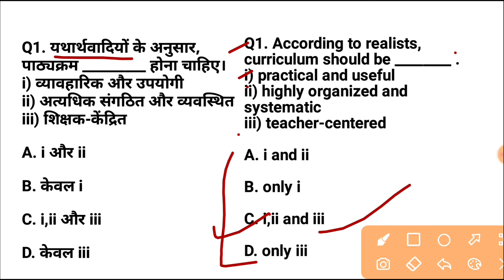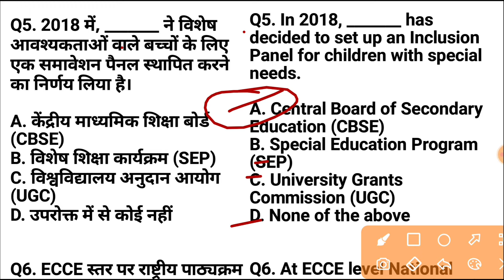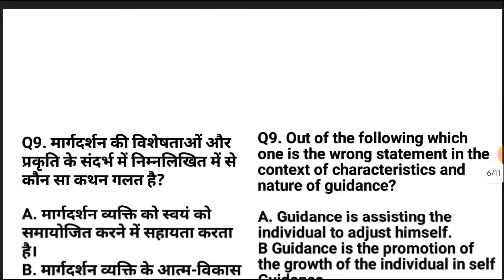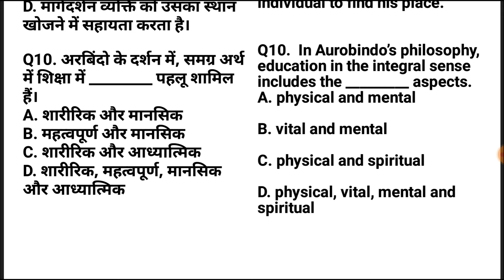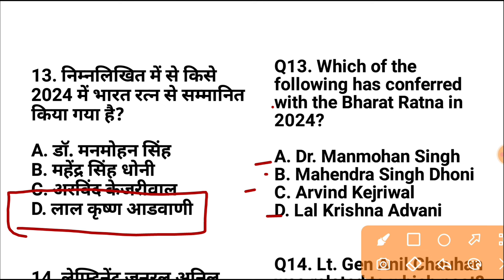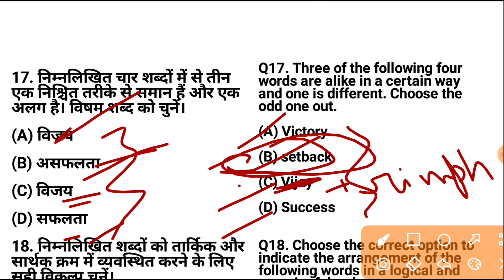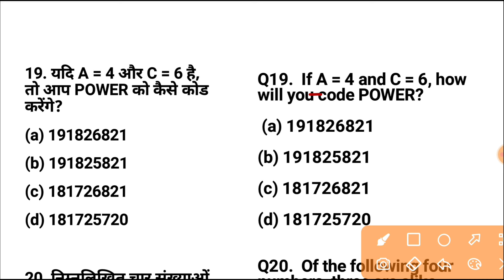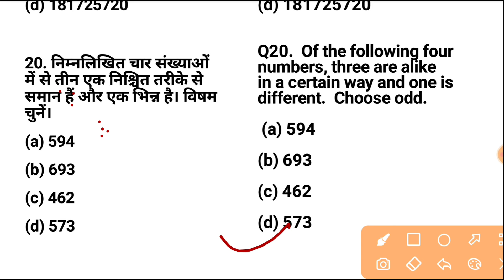Uttarakhand Lt 2024 | uttarakhand lt 2024 mock test class 4 | uttarakhand lt teaching aptitude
1) Uttarakhand lt teaching aptitude previous year paper
2) uttarakhand lt teaching aptitude paper
3) Uttarakhand lt previous year paper 2021
4) shikshan kalaa
5) lt 2024 mock test
6) important topics for uttarakhand lt teaching aptitude
7) preparation strategy for uttarakhand lt 2024
8) uttarakhand gk
9) uttarakhand lt syllabus